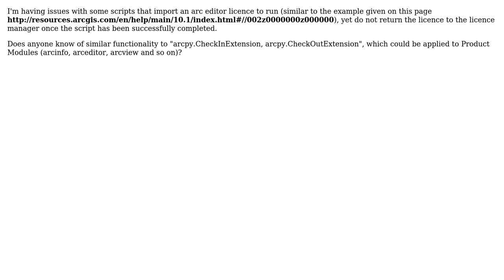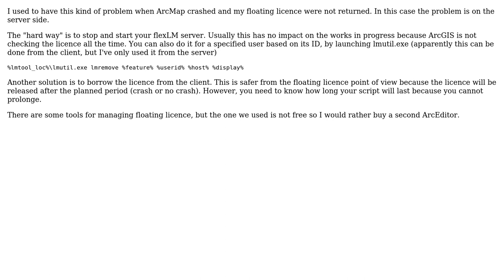GIS: Check In/Out of ArcEditor Licence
With thanks & praise to God, and with thanks to the many people who have made this project possible! | Content (except music & images) licensed under CC BY-SA | Music | Images & others | With thanks to user Whytefish user radouxju user PolyGeo and the Stack Exchange Network Trademarks are property of their respective owners. You are responsible for your own actions.